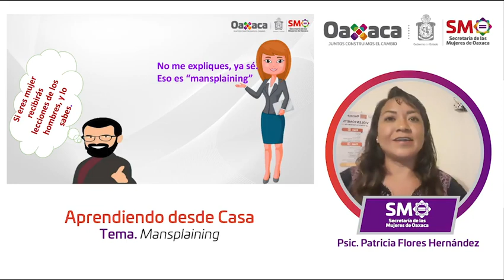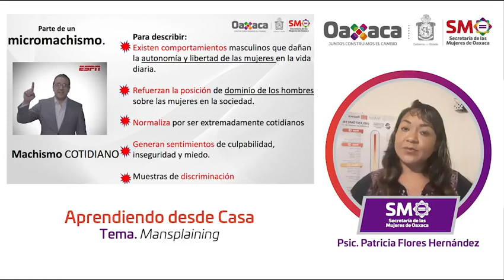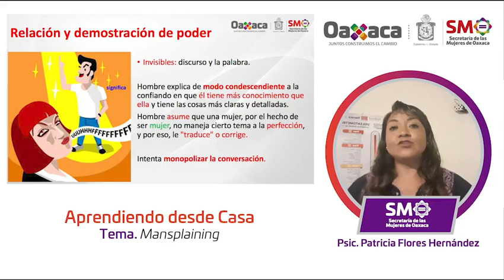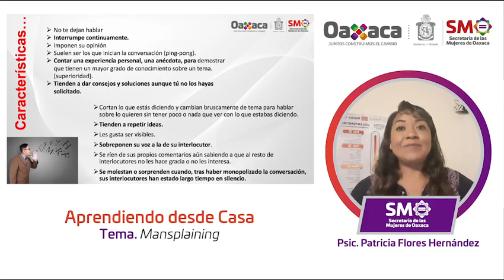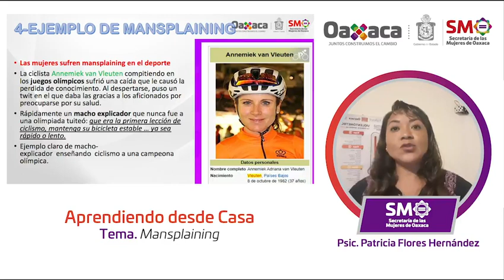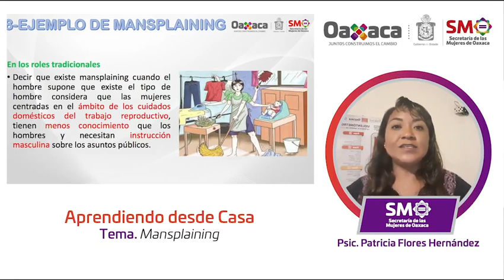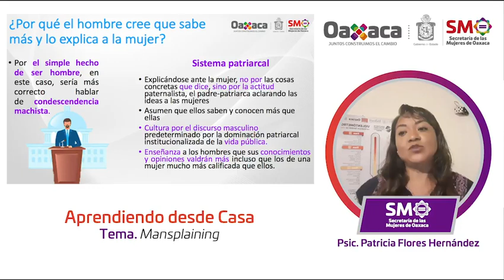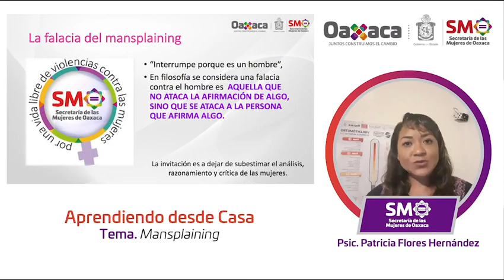Aprendiendo de Género desde Casa. Tema: "Mansplaining"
AprendiendoDesdeCasa | La licenciada Patricia Flores nos presenta el tema 'Mansplaining' ¿Sabes qué es? ¿Cómo se ejerce?
Te invitamos a conocer más de este tema y a despejar tus dudas.